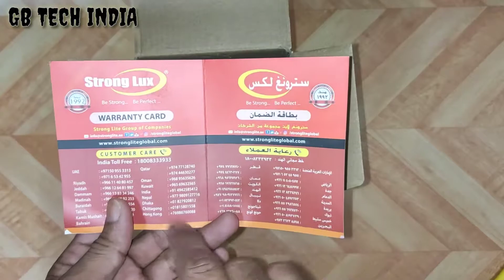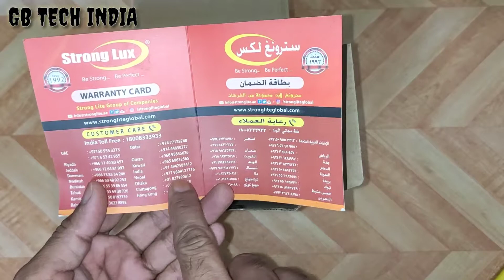Best LED Rechargeable Emergency Light Emergency Light Review #57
About
I am the host of this channel Gbtechindia & iam posting videos like gadgets unboxing
gadgets reviews tips & tricks about technology and educational videos which are easy to recreate and which are easily available in my channel if you are new to my channel please subscribe my channel if u like my video please hit the bell icon and share with ur friends family and relatives thanks a lot friends.
Description
Best LED Rechargeable Emergency Light Emergency Light Review Best LED Rechargeable Emergency Light Emergency Light Review
If you're searching for an best LED rechargeable emergency light hair is your desired emergency light review let's talk about this rechargeable emergency lights price specifications review overview full details before buying this emergency light this agency light the review will help you a lot

Best LED Rechargeable Emergency Light🌠Emergency Light Review

agar aap dhundh rahe hain ek sabse accha LED rechargeable emergency light to is emergency light review ko aap dekhiae jismein is emergency light ka full details bataya gaya hai

Philips Bajaj syska Wipro pigeon everyday emergency light review.
Rechargeable emergency light for home & outdoor flipkart
Philips syska led rechargeable emergency light
Hello Friends In this video i have done Rechargeable Lantern Light SLX 330 Unboxing & Complet Review of this Rechargeable Lantern Light SLX 330  Which is one of the best Rechargeable Lantern Light SLX 330  in this Budget Range for Home & Outdoor use  under 1000/RS issko use kaise kare sub kuch aap ko ise video dekhne ko milega puri jankari ke liye pura video dekha